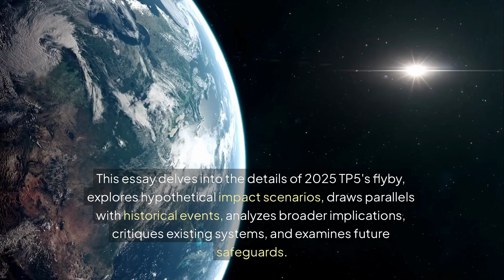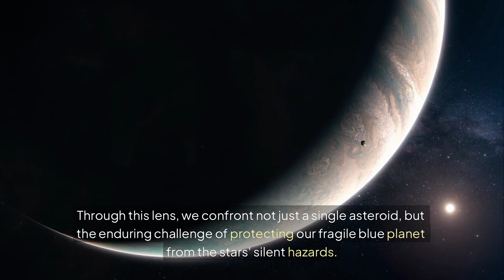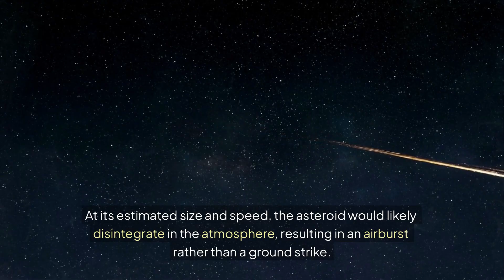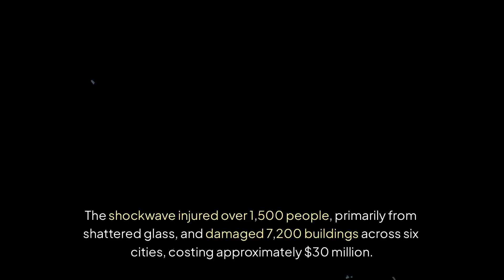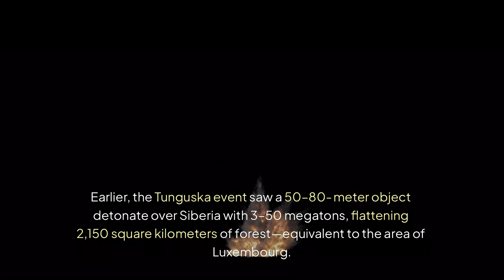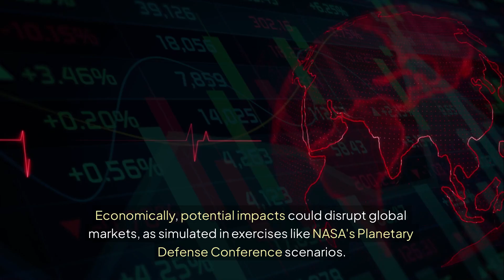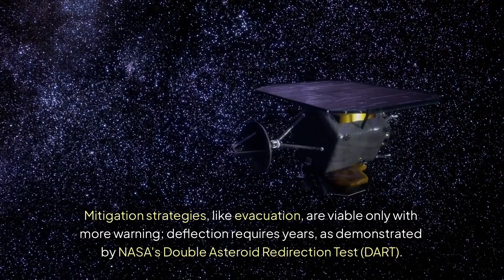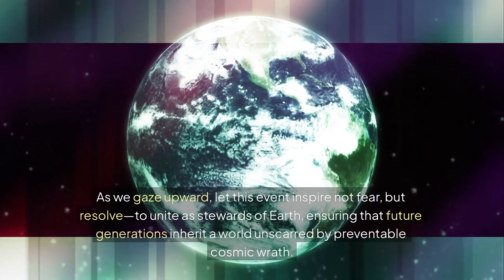ASTEROID 2025 TP5 SKIMMING EARTH’S ORBIT – WILL WE SURVIVE THE NEXT ONE?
Imagine a near-Earth object, asteroid 2025 TP5, traveling at breakneck speed, discovered just days before its approach to Earth. This cosmic hazard could have unleashed a blast wave, a scorching fireball, or catastrophic destruction similar to Chelyabinsk or Tunguska. Immerse yourself in the thrilling reality of asteroid detection, planetary defense, and the efforts of NASA's ATLAS and DART missions to protect us from space threats. Discover why NEO Surveyor and global cooperation are humanity's last hope for space safety and protecting Earth from the next asteroid strike. Are we ready for the ultimate cosmic perspective? Find out now!  @jgonzalez4774